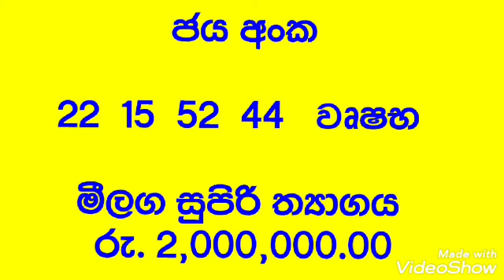Lagna wasanawa 3207 | Lagna wasanawa 27.07.2021 | ලග්න වාසනාව 3207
Lagna wasanawa 3207
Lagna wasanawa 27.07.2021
ලග්න වාසනාව 3207

Key word  -

Mahajana Sampatha
Super ball
shanidha wasanawa
jayodha
ada kotipathi
dana nidanaya
mega power
lagna wasanawa
wasana sampatha
sasiri
jathika sampatha
lottery results
lottery results today
lottery results yesterday
lottery draw
lottarai prathipala
prathipala,lotahrai dinum
lottery results 26/07/2021
lottery tickets